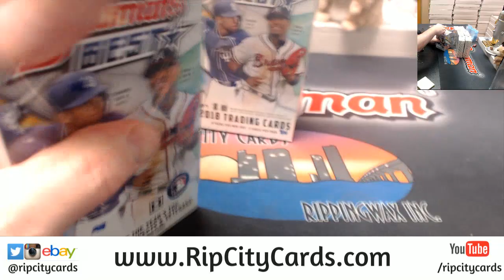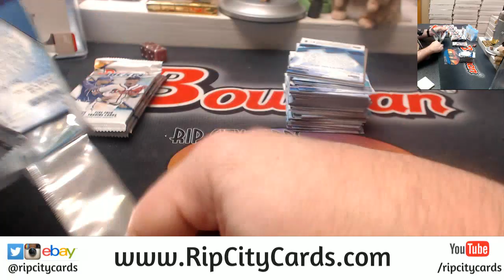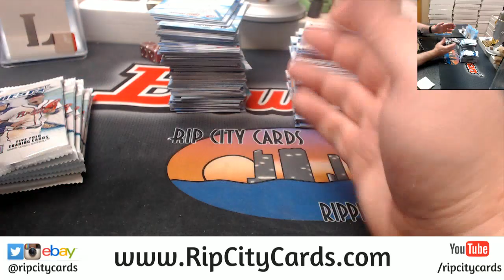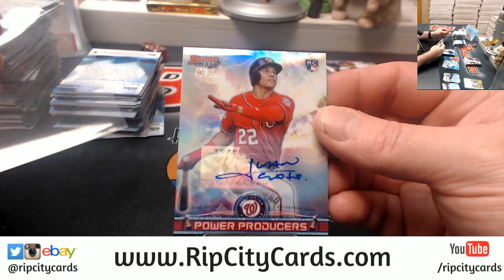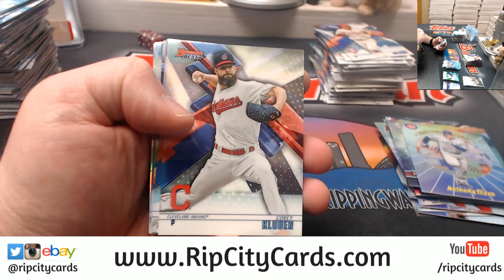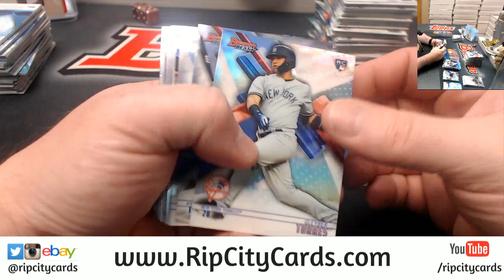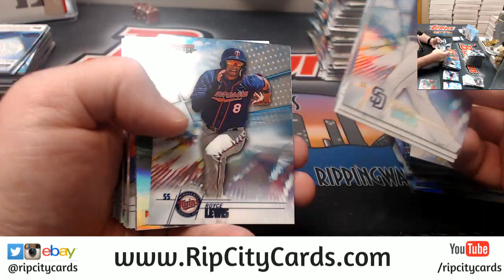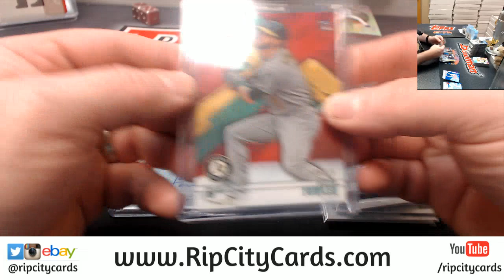2018 Bowmans Best Baseball 4 Box #14 EBAY